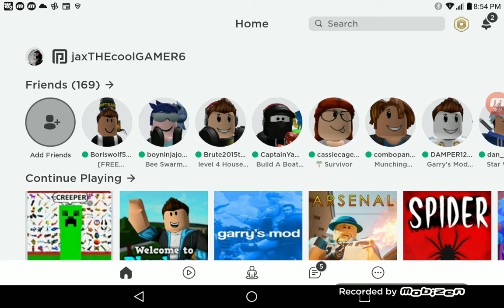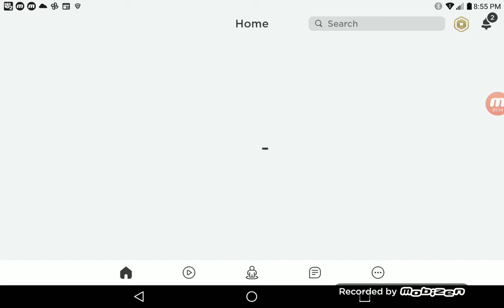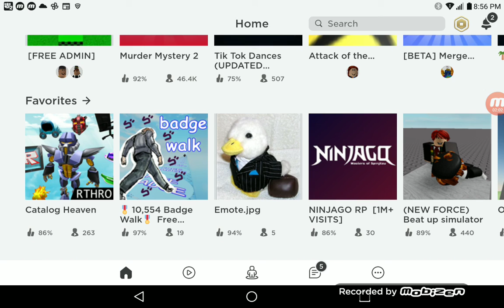July 8, 2020